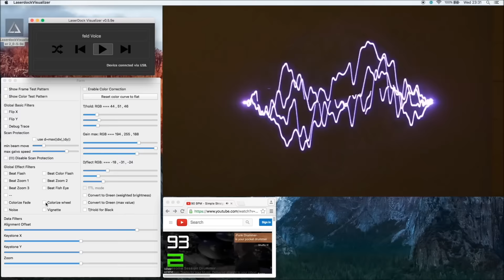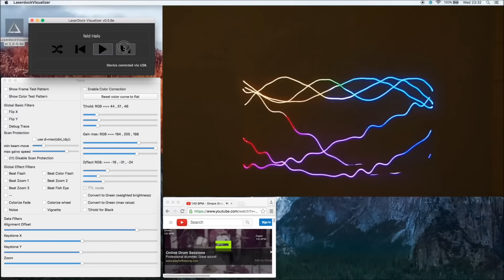LaserOS LaserDock software music visualizer / Alpha Software Demo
Laserdock - Home Laser Show System